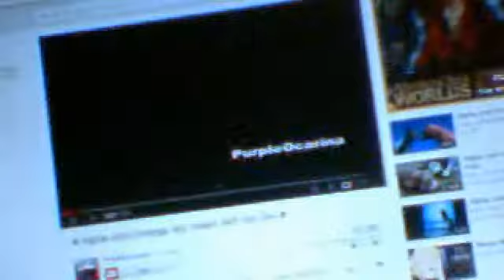alfa and omega Wil go on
alfa and omega